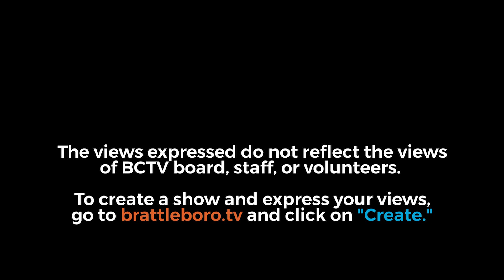Guilford Selectboard Mtg 12/10/18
00:05  -  Recognition of Public & Introductions
00:55  -  Rules of Procedure
00:58  -  Additions to Agenda
01:04  -  Changes to Agenda Order
01:17  -  Approval of Minutes
02:35  -  Highway: General Update
03:19  -  New Business: Planning Commission Annual Update
17:20  -  New Business: Cemetery Commission Annual Update
38:23  -  New Business: Historical Society Work
53:20  -  New Business: Future of BCTV Funding & Letter of Request
1:17:20  -  Discussion: BBCC Partnership & Fees
1:33:15  -  Finance: Warrants
1:34:07  -  Communications
1:34:13  -  Upcoming Meetings
1:42:38  -  Poem for Guilford Seniors
Adjournment